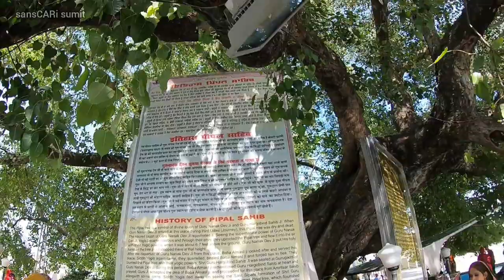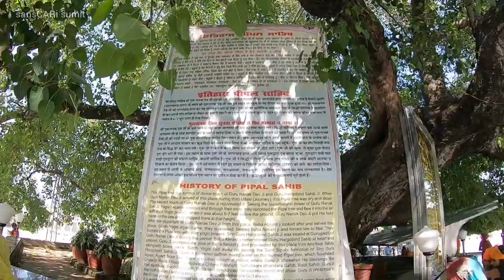NANAKMATTA GURUDWARA SAHIB-BAOLI SAHIB YATRA ON BAJAJ AVENGER CRUISE | UTTRAKHAND | sansCARi sumit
hello dosto,

aaj hum nikle hain apni avenger pr historic nanakmatta gurudwara sahib ke darshan ke liye apni avenger cruise 220 pr.